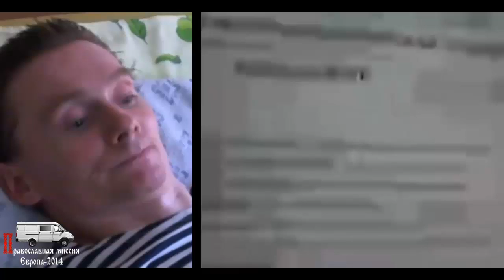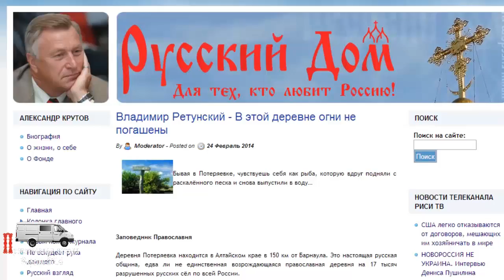Беседа с Сергеем Козловым из дома Валентины Сартисон. Германия 20.06.2014